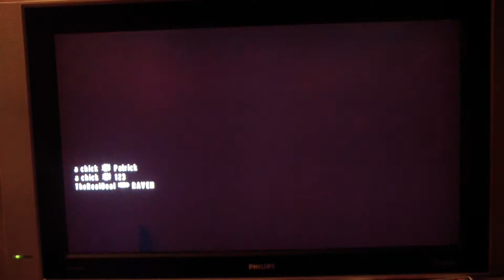Goldeneye (wii) Online play Episode 5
This is the Fifth episode of goldeneye online play, and the last of the pre-recorded episodes.